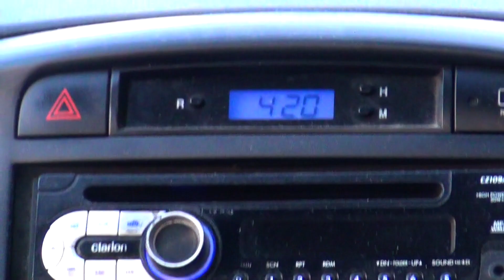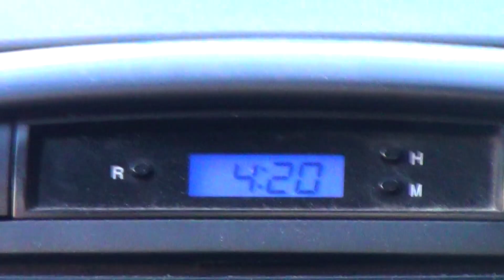Groove Paint - Hulk - Body Painting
GROOVE PAINT
 Artist: pRiNcE :)
Assistant: Ivan Janeo